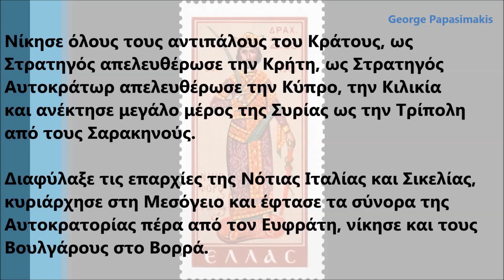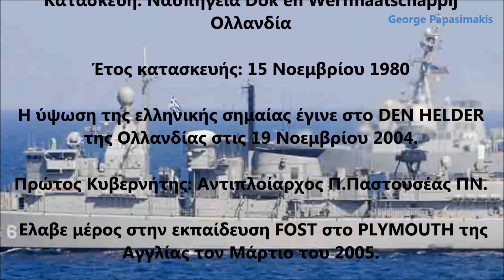Η Φρεγάτα Νικηφόρος Φωκάς που έδιωξε το Barbaros και παρακολουθεί το Oruc Reis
Εκ παραδρομής: Το μήκος της Φρεγάτας Νικηφόρος δεν είναι φυσικά 30,5 μέτρα αλλά 130,5 μέτρα. Πηγή